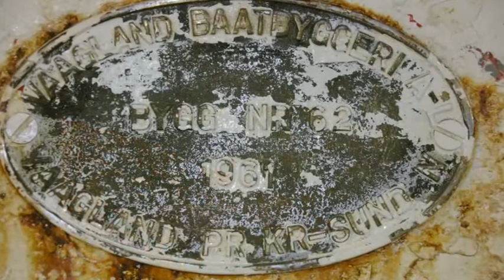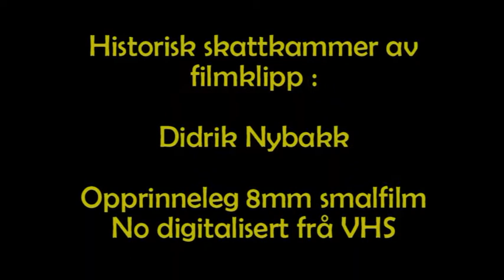M/S NYBAKK Heimkomst For Ei Kjempe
2007 Nybakk blir henta heim til Raudeberg. Historiske filmklipp innfletta i siste del av heimturen.